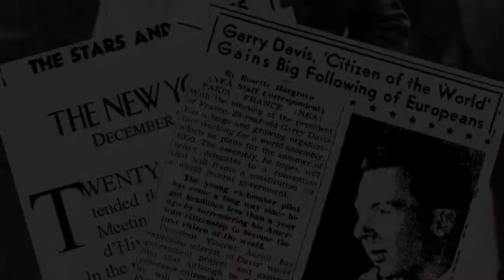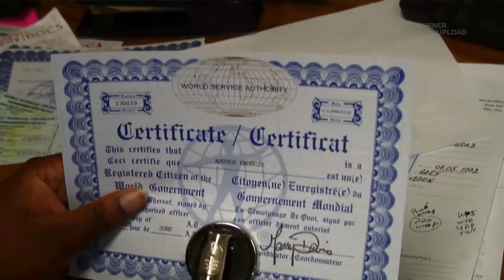World Citizenship Movement: The Garry Davis Story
This is the story of Garry Davis, the first official World Citizen. Learn about how the World Citizenship Movement began and how World Service Authority continues to fulfill Garry's mission of world peace and justice. and theworldismycountry.com.